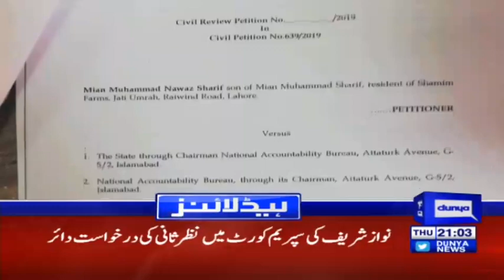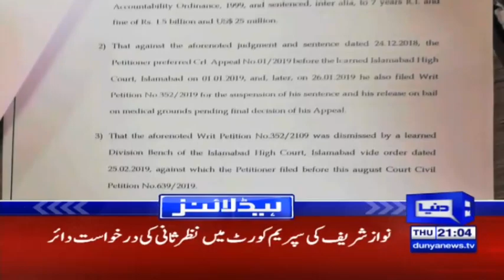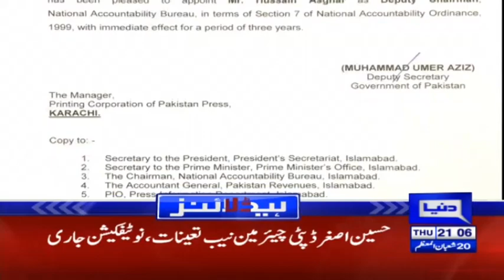PM Imran Khan ready to go China | Headlines & Bulletin 9 PM | 25 April 2019 | Dunya News